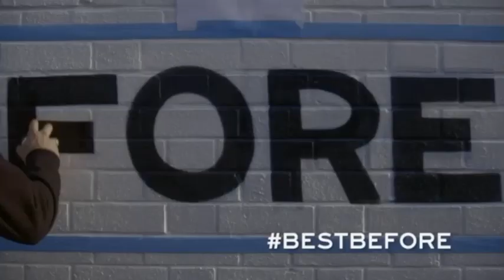Paride Saraceni - After Dark (played by Hot Since 82 on Channel 4)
Paride Saraceni - After Dark [Truesoul]

played by Hot Since 82 at UK's Channel 4 BestBefore